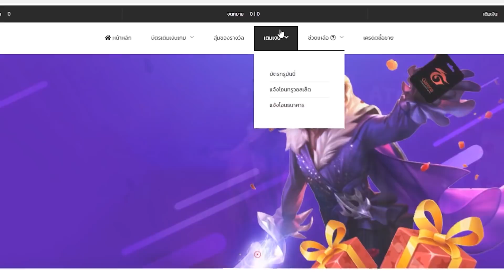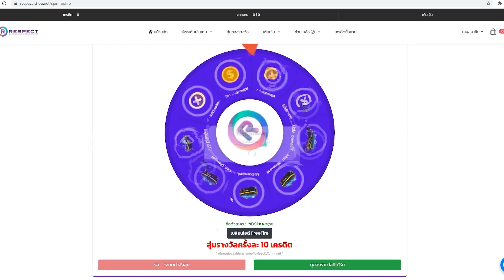กดสุ่มห้องไปเจอตี้สาว น่ารัก💖